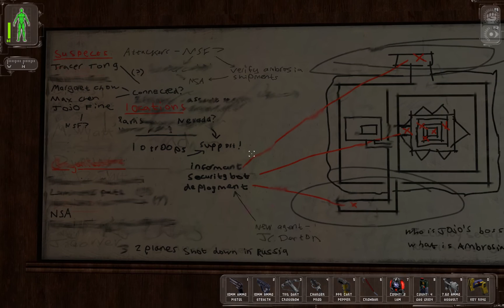Deus Ex | Revision Mod | Realistic Difficulty | 1080p 60fps | Part 15.